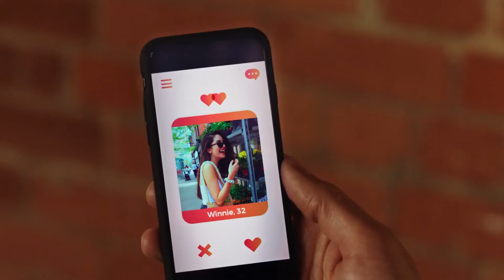Luckless In Love 2022 Official HD Trailer | Romance Comedy Movie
A dating blogger who writes under the pen name Luckless, goes viral for a post about a bad date with a single sports agent. When Winnie's boss offers her, her own column, she has no choice but to keep dating him for content.
Director
John Bradshaw
Writer
Courtney Cilman
Stars
Paniz ZadeSteffi DiDomenicantonioDale Whibley